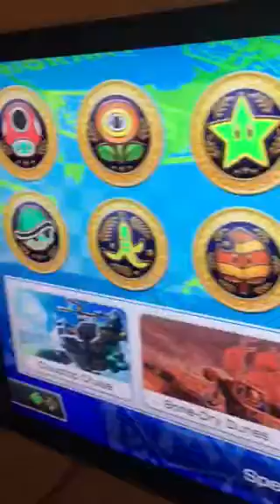MK8D Weird glitch